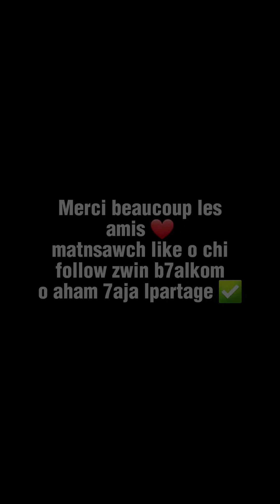بكل ثقة 👏🏻 جا لعندي من مدينة الدار البيضاء 🔥 باش يتحداني 😳🤯